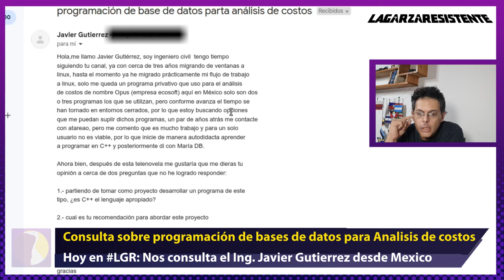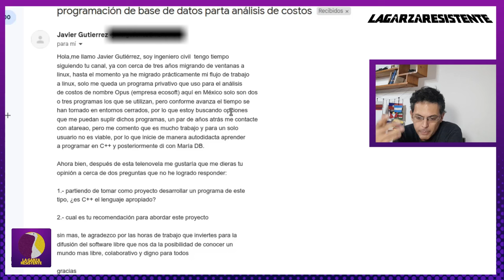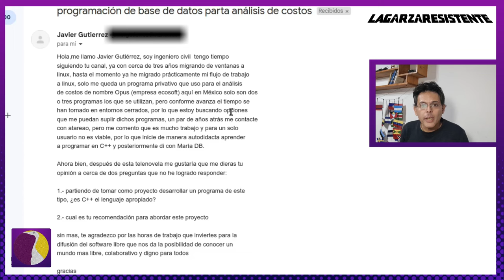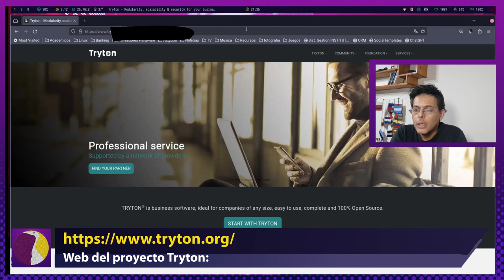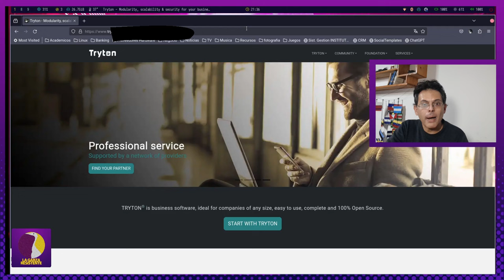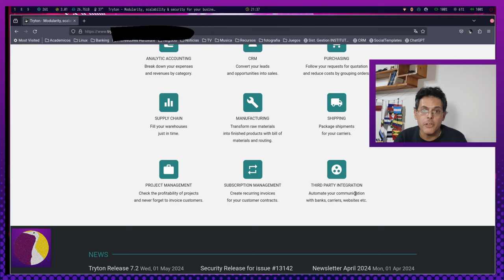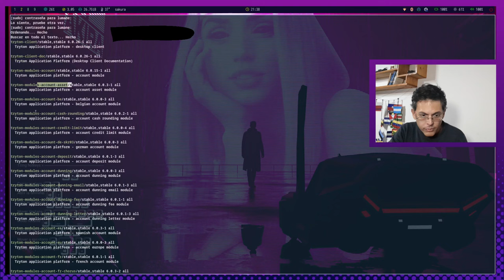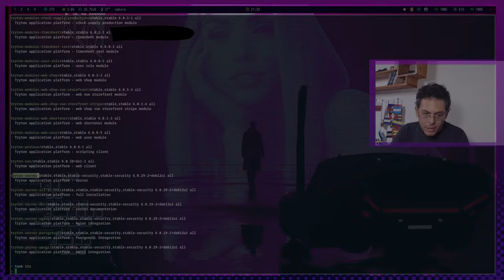Respondiendo a Suscriptores! #2 | Mi sugerencia para un autodidacta de la Programación! C++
Bienvenidos queridos amigos y amigas del multiverso LGR En este segundo capítulo de la sección Respondiendo a suscriptores le respondo la consulta que me hizo vía email el Ingeniero Javier Gutierrez desde Mexico! El es un autodidacta que aprende programación para encontrar soluciones en áreas relacionadas a su profesión. Concretamente me pide una opinión sobre que lenguaje de programación usar.
Un abrazo para él y todos los amigos del querido país azteca!
Así que sale video dedicado para él! Y ojalá les sirva a todos ustedes!